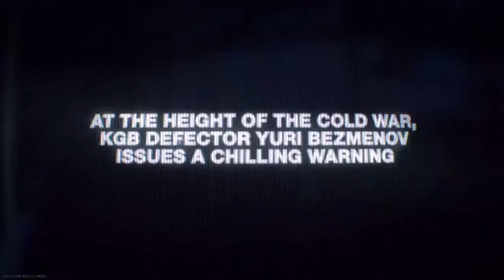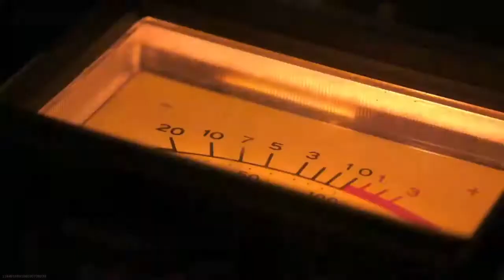Call of Duty®:MW-Black Ops Cold War